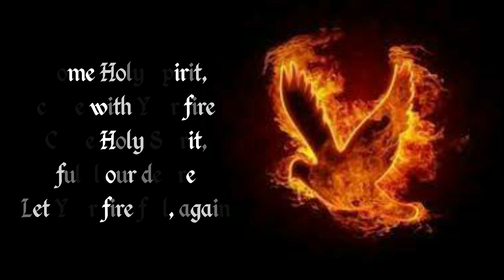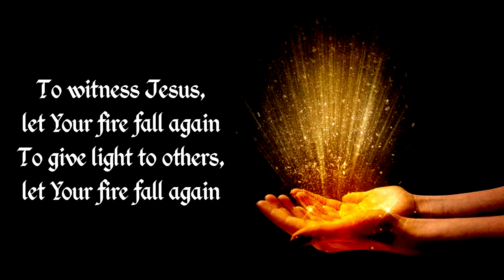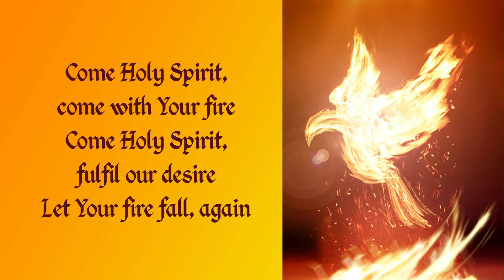Let Your Fire Fall, Again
Fr Joe A. Rodrigues

Produced by
St Sebastian Parish Choir, Aquem

Videography by
Yean Cardozo